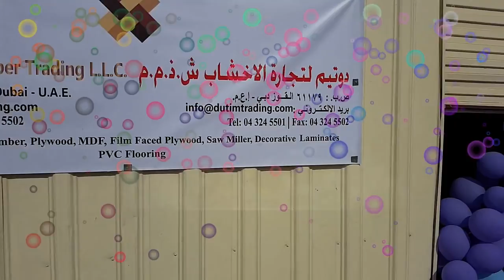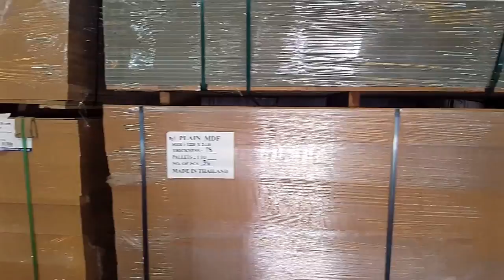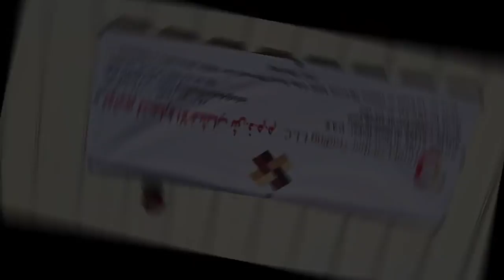Our New Branch - DUTIM Timber Trading LLC - AL QOUZ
We Welcome you to visit our new branch DUTIM TIMBER TRADING LLC in Al Qouz, Dubai.  We stock all types of sawn timber, MDF, Commercial Plywood, Marine/Film-faced plywood, PVC flooring, Cement boards, Glue, Chip boards, OSB sheets, etc.

Post your questions or concerns in the comments section below, we will be happy to get back to you.